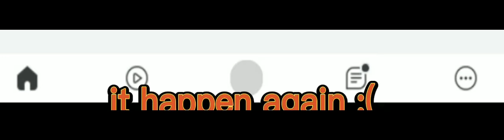roblox is down AGAIN